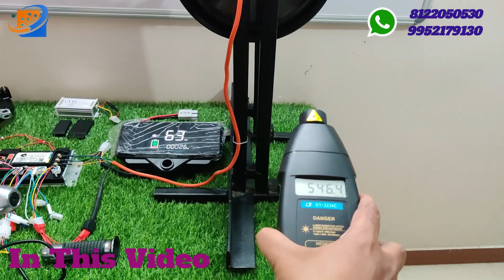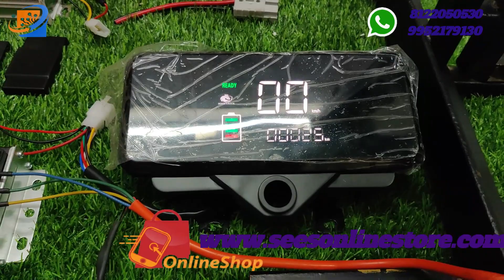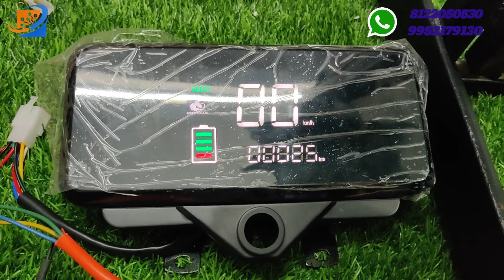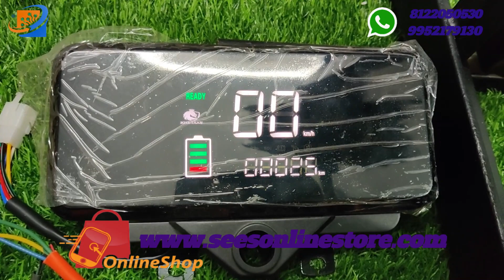Convert petrol scooter to electric scooter at home -48/60V 1000w Hub motor Kit-Tamil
Dear Sir/Madam,
Welcome on our YouTube channel - Have a Good Day !!!

48/60v 1000W HUB MOTOR KIT-WIRELESS SMART CONTROLLER -DRUM BRAKE -10 inch SCOOTY KITS - ACTIVA ,ACCESS,PEP -Khetaan Make

Product description
48/60v 1000W HUB MOTOR KIT-WIRELESS SMART CONTROLLER -DRUM BRAKE -10 inch SCOOTY KITS - ACTIVA ,ACCESS,PEP -Khetaan Make

SCOOTY KITS - ACTIVA ,ACCESS,PEP - 10INCH- FULL KIT -MOSTLY ALL SCOOTY MODELS

THIS IS SCOOTY HUB MOTOR KIT ( 10 " ) DRUM MODEL

48/60V 1000W  HUB MOTOR 10 INCH MOTOR KIT -WIRELESS SMART CONTROLLER- List of items (8 items) mentioned below:

1 - MOTOR 48/60V 1000W ( WATERPROOF )

RPM 650 approx

SILENT AND SMOOTH

6 MONTHS WARRANTY FOR MOTOR

Brand :KHETAAN

2 - IGNITION KEY

3 - THREE SPEED THROTTLE WITH FORWARD/ REVERSE SWITCH

4 - SMART WIRELESS  CONTROLLER (48/60/72 V SUPPORTS) -35A
Make: Khetaan Brand

5 - DRUM BRAKE ASSEMBLY

6 - DC TO DC CONVERTER 12V 10 AMP

7 - CHARGER SOCKET

8 - NEW LED SPEEDOMETER- KHETAAN BRAND

MINIMUM BATTERY CAPACITY REQUIRED

MINIMUM BATTERY CAPACITY REQUIRED 48V 24 AH ( IN THIS CAPACITY RANGE WILL BE APPROX 45-55 KM IN SINGLE CHARGE)

LOADING CAPACITY 2 PERSON ( UPTO 200KG )

SPEED 50-55 KMPH.

BATTERY NOT INCLUDED IN THIS KIT

🎯Any Doubts Please Feel To Msg in our Whatapp number👉 :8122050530

SRI ELECTRONICS & EMBEDDED SOLUTIONS

📌👉No:5-D, Dispensary Lane,

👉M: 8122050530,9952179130